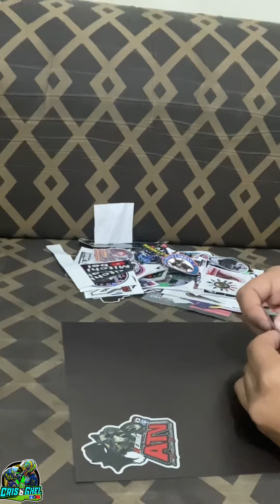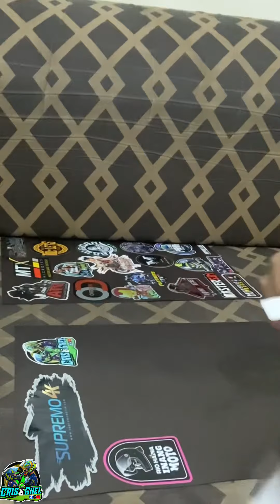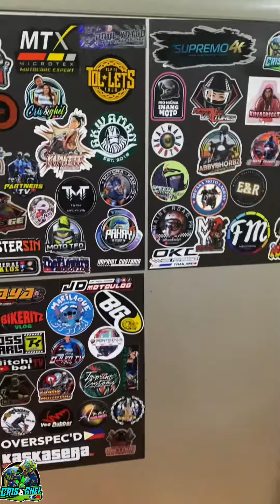San ko ididikit ang naipon na Sticker!